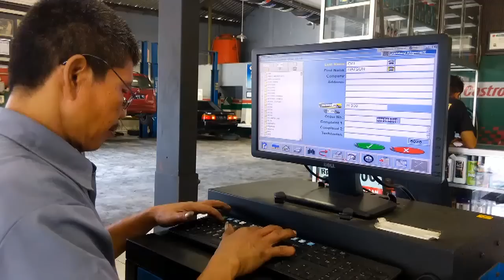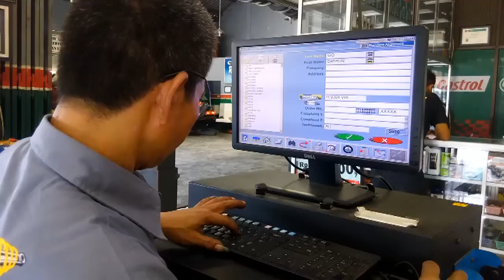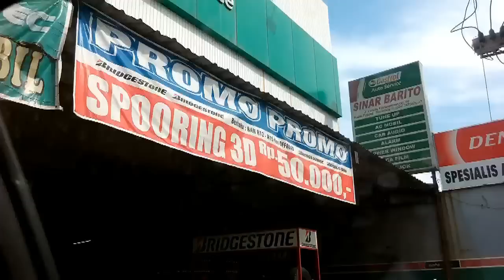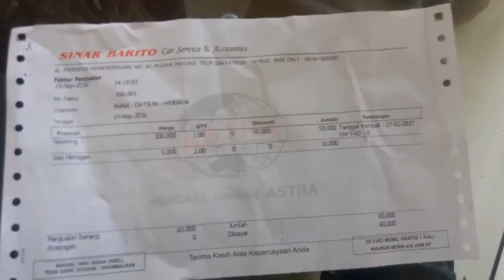KENAPA STIR TIDAK BISA LURUS?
Teman2 yang mau promosi dengan cara mencantumkan link promote di kolom komentar, boleh saja.
tapi konfirm ke saya ya.
krn kl tidak, otomatis link akan diblokir.

silakan WhatsApp ke :

1. Pencarian Jateng & DIY: 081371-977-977 (Agus Munib)
2. Pencarian Area Jabodetabek, Jatim, dan plat bebas:
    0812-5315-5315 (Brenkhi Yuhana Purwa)